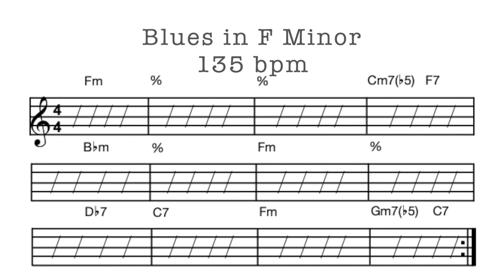Fm Blues (Slow) Backing Track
This track is meant to help you practice your improvisation over a 12 bar blues form!